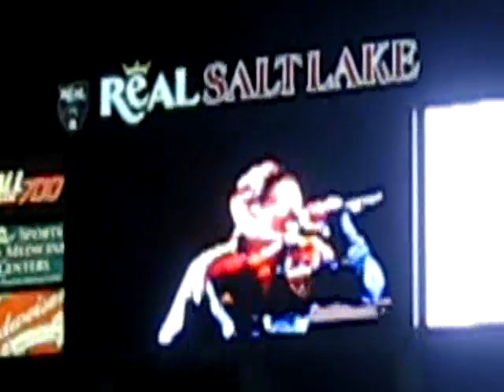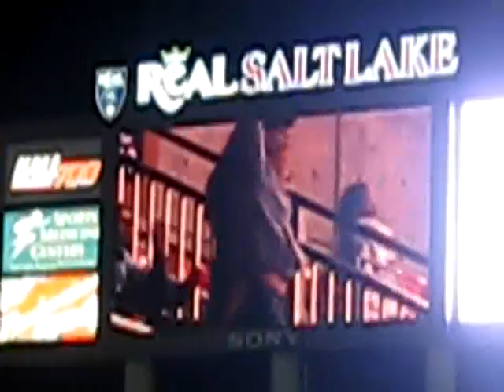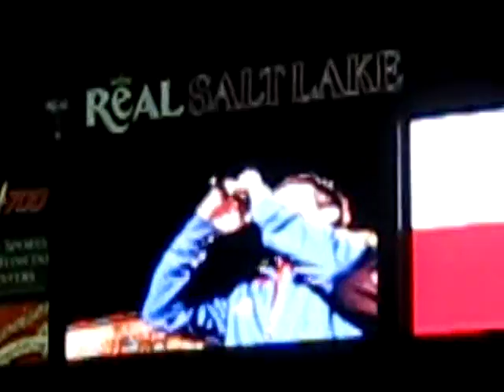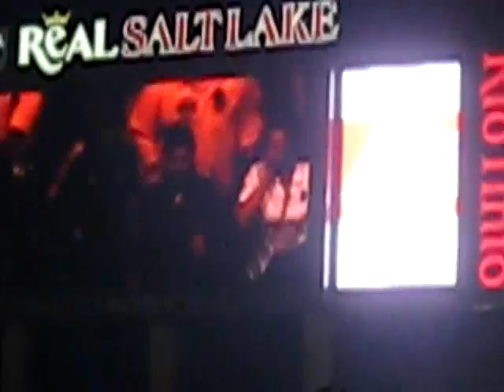David Archuleta at Rio Tinto,Sandy,Utah-Zero Gravity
David performs Zero Gravity in Utah!!AMAZING!!